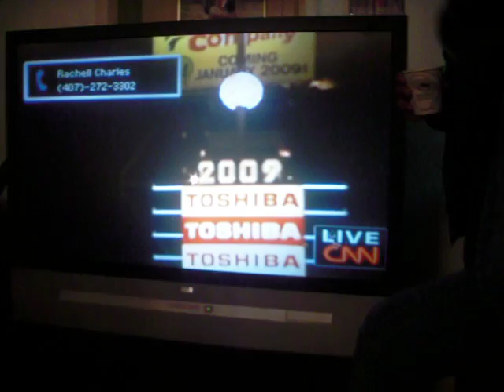HAPPY NEW YEAR